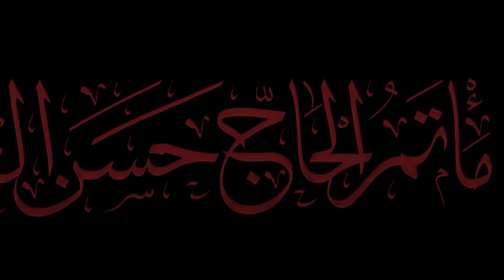الشيخ علي القرقور | وفاة الإمام الرضا (ع) 1438هـ | مأتم الحاج حسن العريبي